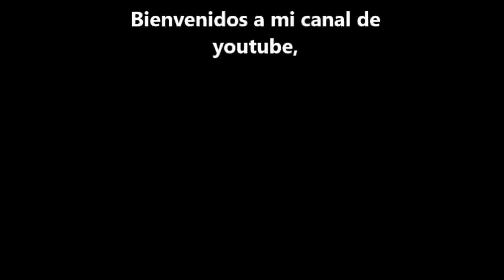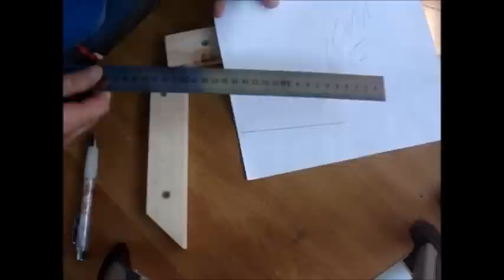ÁNGULOS PERFECTOS CON INGLETADORA